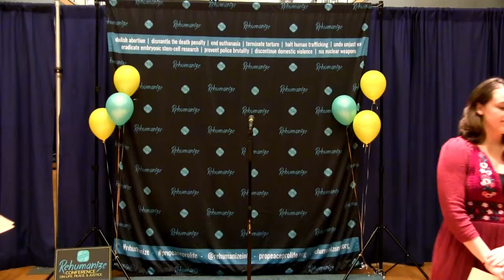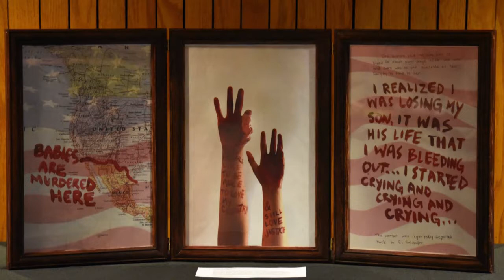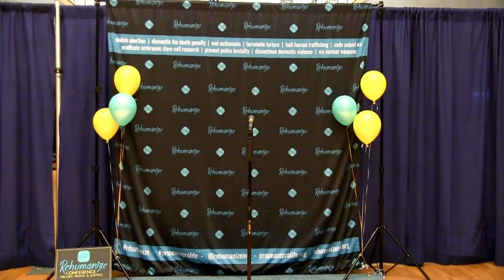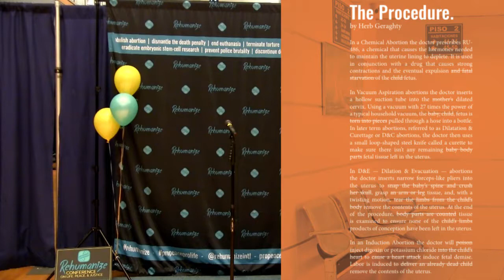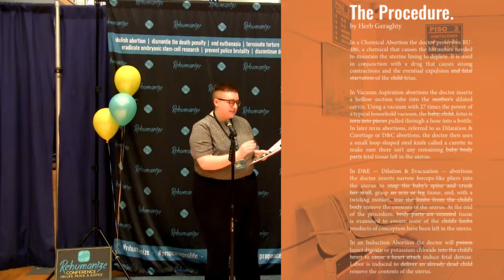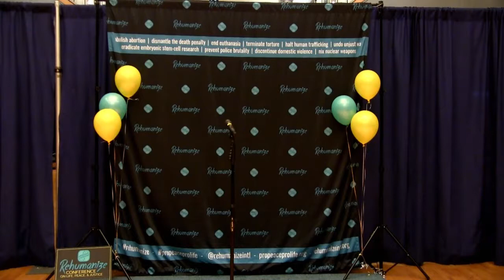Create Encounter Release Party | Rehumanize Conference 2018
Listen to this year's winning artists as they explain and discuss their submissions.